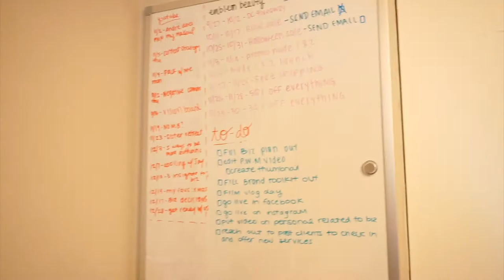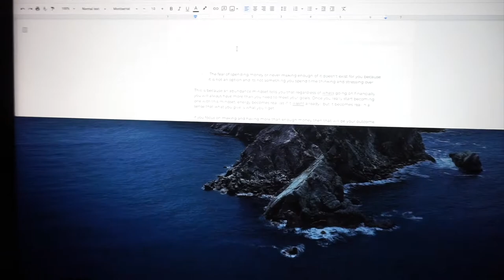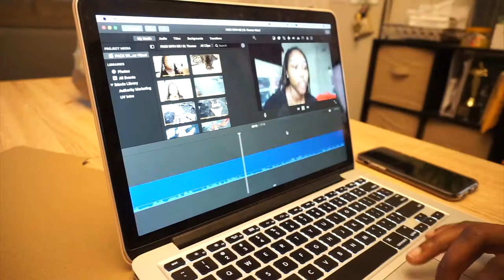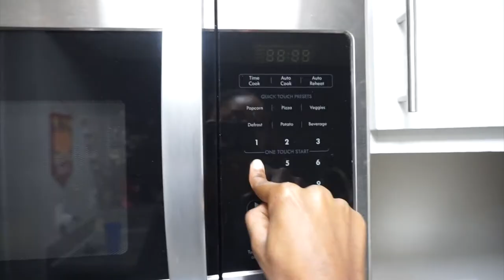A DAY IN THE LIFE | Entrepreneur + Dog Mom Life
Hey you guys! Today, we're vlogging! I'm going to take you guys through my day from start to finish! This day was rather eventful (because duh, content), but all my days aren't as hectic as this one.

On this day's adventure, I get ready with you guys with hair and makeup, go through my morning routine with Andre + Harley, go live on facebook + insta, take Harley to the dog park, cook dinner, bathe Harley, and WHEW, I think that's it! LOL, like i said. eventful day.

I'm SO thankful that I get to do what I love working from home, so here's to more days like today.